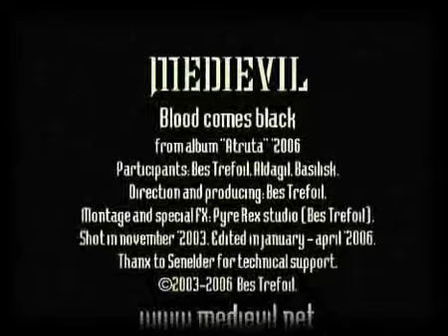MEDIEVIL [black metal band] - Blood Comes Black [OFFICIAL MUSIC VIDEO]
Official music video for MEDIEVIL "Blood Comes Black" from the album "Atruta" (2006).